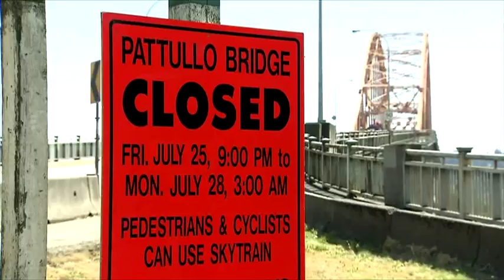Pattullo Re-Opens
The Pattullo Bridge has re-opened this morning after a weekend closure that started Friday night. It was the first of three summer closures needed for repair work on the Pattullo.